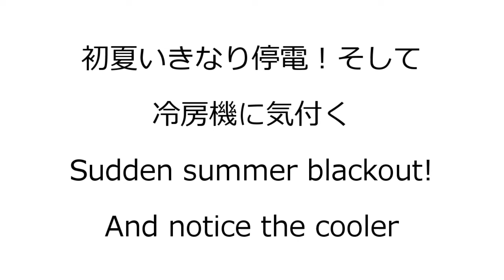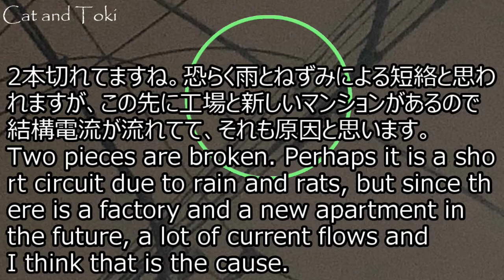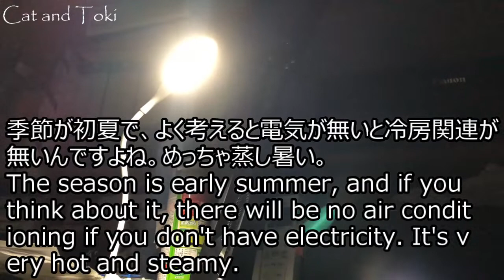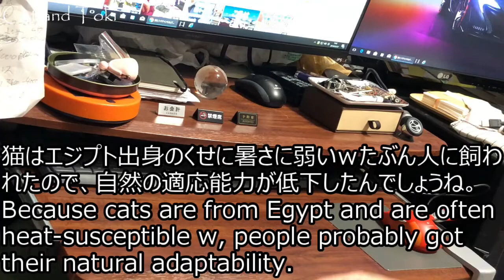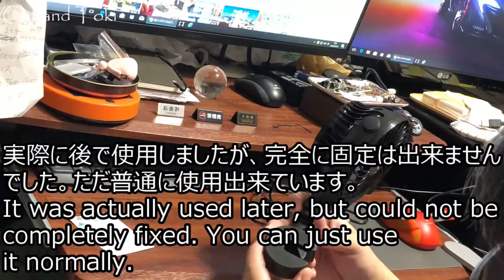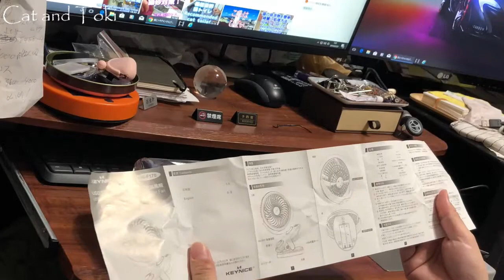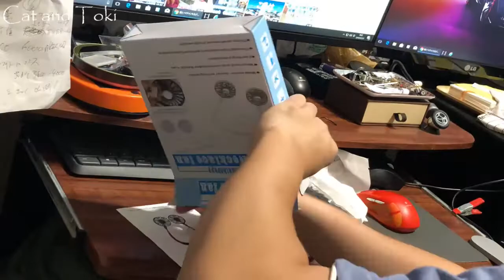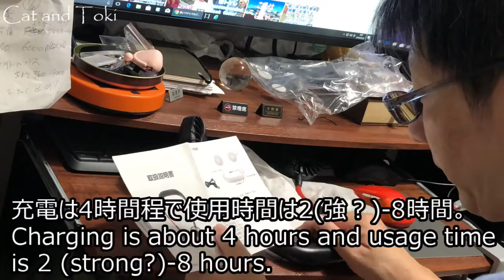初夏停電でエアコンや扇風機が使えず猫ビームとサーキュレーター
この前ライブでやりましたけど、初夏で暑い夜、いきなり停電しました。100V家電がまったく使えず貴重な経験をしましたので皆さんに役に立てばと思います。
一瞬で真っ暗になったので何もわからなくなりました。なのでまず近くにライトもしくはスマホの位置がわかるような状態が良いです。スマホがだいぶ役に立ちました、
外に行くと近くで碍子（ガイシ）がバラバラになってて、ネズミが黒焦げになってました。でここからが災難で、電気通って無ければなんと冷房関係がないのです。焦りましたね。なので扇風機後日買いました。
また冷蔵庫は慌てて開けないように基本冷気が逃げていくので注意が必要。いるものが中に入っているのなら迅速に対応して下さい。
とりあえず3時間で停電が直りましたので良かったですが、もっと停電続くと結構きついかも。後日わかったのですが、冷凍庫の頭冷やすやつも有効に使うと良いですね。自分を冷やしたり、冷蔵庫に入れたり。

100円ショップワイヤーネットで大人気激安キャットタワー＋ケージ総集編

可愛い猫動画を提供していきたいと思います。温かい目で見守って下さい。猫パンチや猫風呂猫がじゃれる・可愛い喧嘩等、おもしろい楽しい映像、猫かわいい動画を撮影していきます。
たまに子猫も登場します＾＾子猫の癒し動画は最高ですよね❤

猫とトキチャンネルは、可愛い猫や子猫の喧嘩・餌・おやつやお風呂等の面白い動画（おもしろ動画）、日本のドローン撮影や海外のドローン空撮による綺麗な絶景映像と360度撮影、電気工事等のDIYやプチリフォームのユーチューブ動画、おすすめ家電やガジェット等の楽しい商品レビューもしくは手作りしたりしています。停電
その他にも大人気で急上昇の自作PC組み立て方法、今話題で注目のおすすめパソコン周辺機器やカメラ機材の紹介、バイクでのモトブログ、料理や大人気の飲食店を紹介しています。また初心者入門に優しい基本基礎の解説していきます。停電